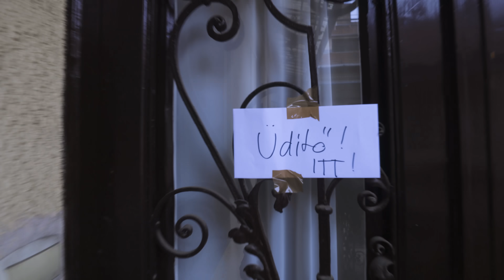Rendeztem egy ÜDÍTŐ KÓSTOLÁST a nézőknek!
Hálásan köszönök nektek mindent idén!

Küldj nekem csomagot/levelet ha gondolod:
Abosi Barna